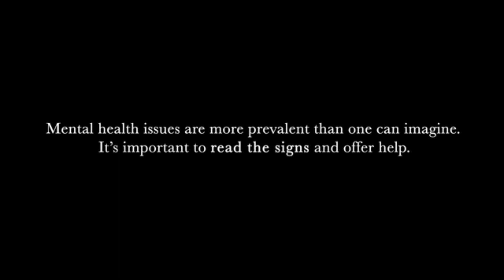Cadabam's Mental Health Campaign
About Manoshala:

Manoshala aims to democratize preventive mental health and well-being solutions. We aspire to become the most accessible provider for preventive mental healthcare solutions in India.
We believe in creating a safe space for everyone where they can open up about their issues. Consult with our experts today.

We arrange for convenient audio/video calls. Our platform is private and secured. And we also have regular follow ups and feedback. .

Talk To Us | Book an Online Counselling Session.

We are looking forward to assisting you!